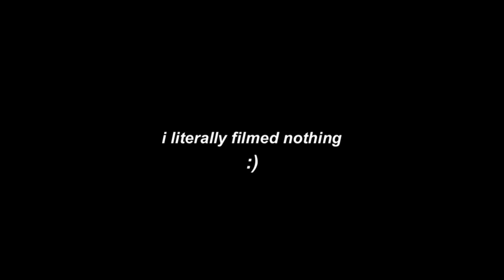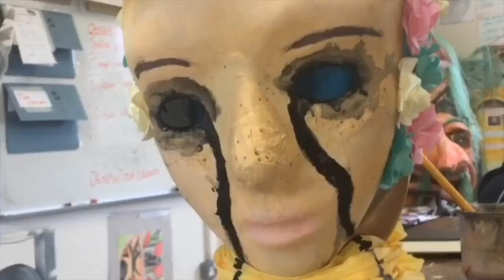i filmed my last week of school without anyone knowing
cya shoe box